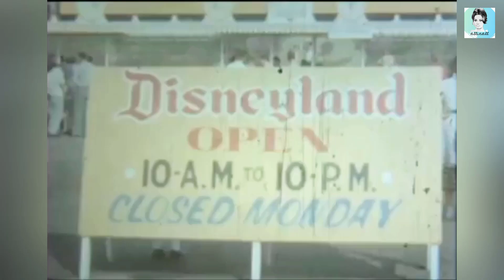Disneyland's Opening Day Disaster - Opening Day Was a Total Nightmare They Called "Black Sunday"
The first day of Disneyland was July 17, 1955. What was supposed to be a happy event rapidly devolved into a complete nightmare. Everything that might have gone wrong did. Even the Associated Press said, "Disney disappointed thousands of kids probably for the first time in his career." But why was the park opening such a tumultuous nightmare? Today, we're reflecting on that tragic day, which the cast members called "Black Sunday."